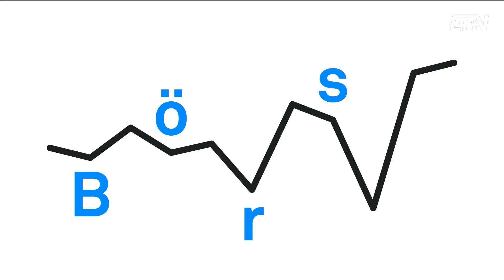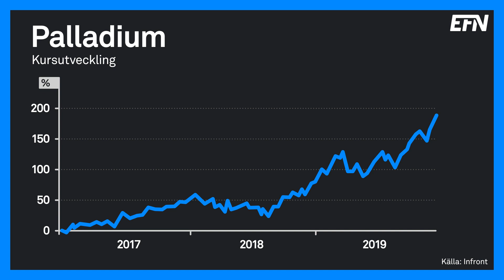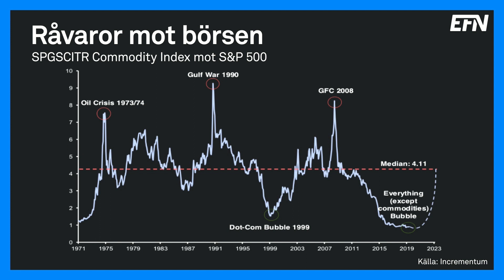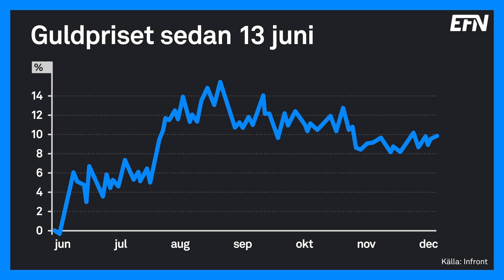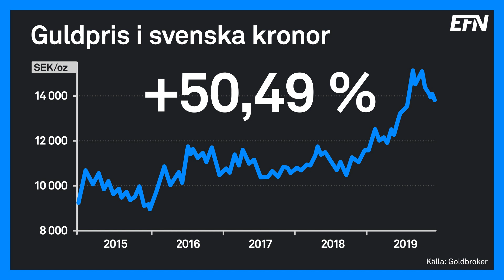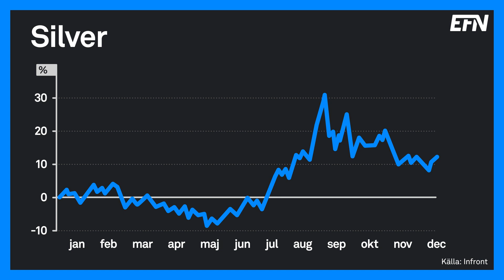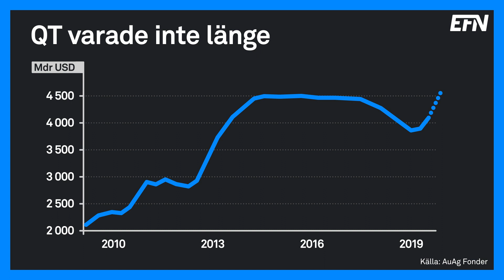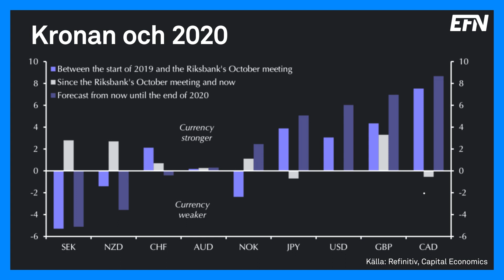”20-talet blir ädelmetallernas årtionde” | Börslunch 17 december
Guld, silver, palladium och valutor står på menyn i dagens Börslunch. För analysen står investeraren Anna Svahn och Eric Strand från AuAg Fonder.

Programledare: Gabriel Mellqvist och Ara Mustafa